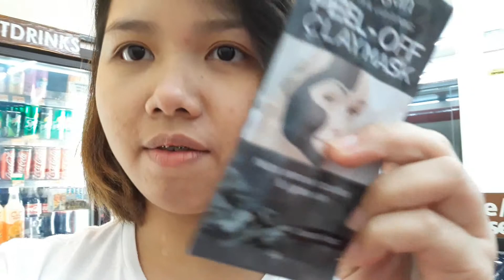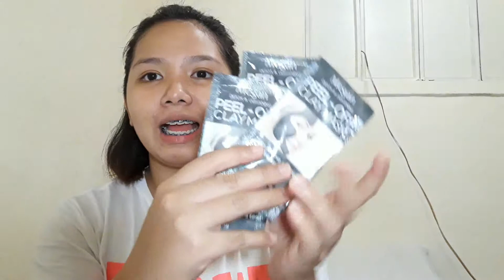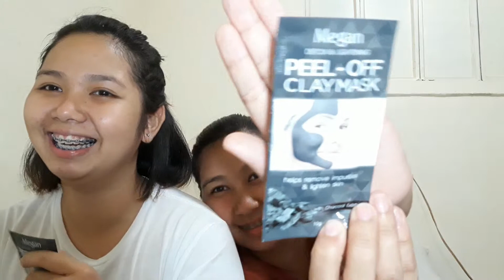HALA EFFECTIVE BESH!!! WOW :O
Hi guys!!

Ako'y nagbabalik ulit ♥

Super effective itong nabili namin sa 7/11 grabe, masakit siya pero kitang kita ung effect sa dulo sa halagang 29 pesos worth it siya! MUST TRYYYY!